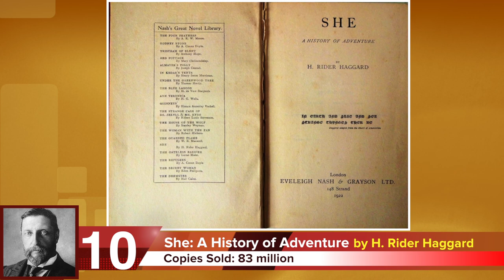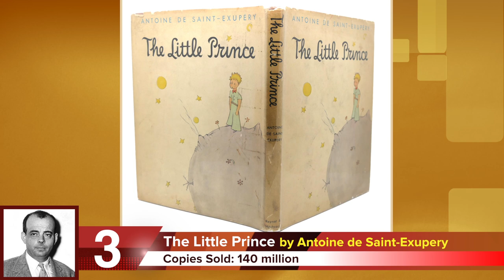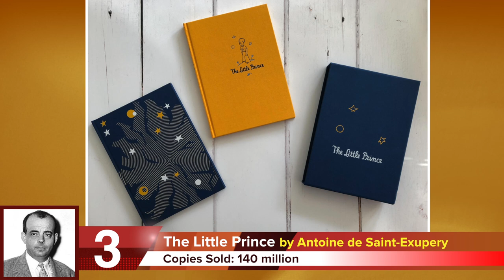TOP 10 BEST SELLING BOOKS OF ALL TIME